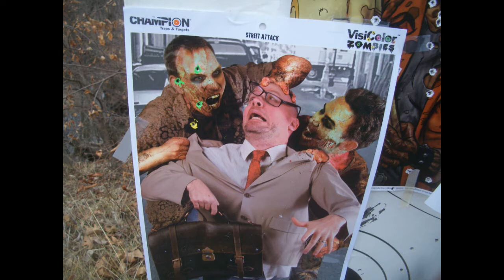Zombie Target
An Awsome Video, last part is the best when there a big Boom!